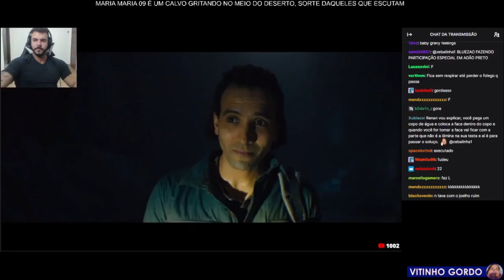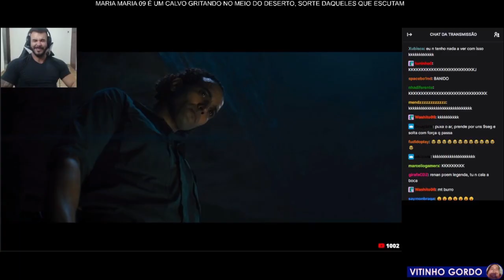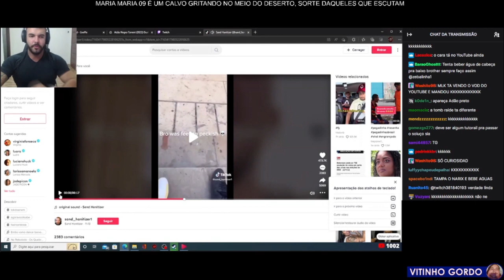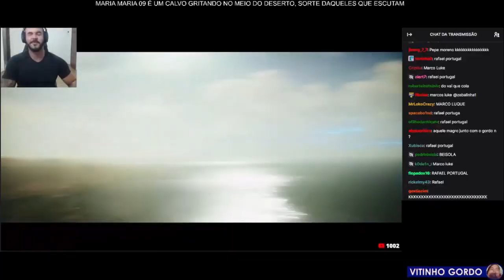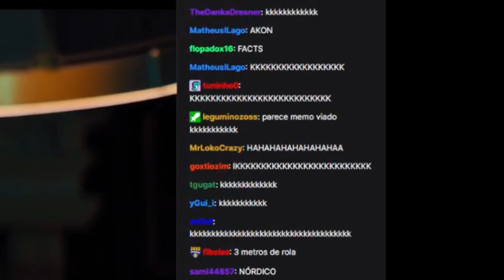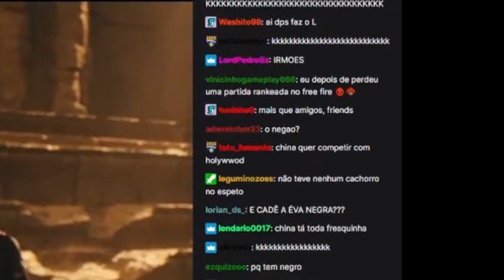ADÃO NEGRO PEGOU OS 2 CHIFRES DO MANSO - RENANPLAY CLIPES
Clipes da live de Adão negro